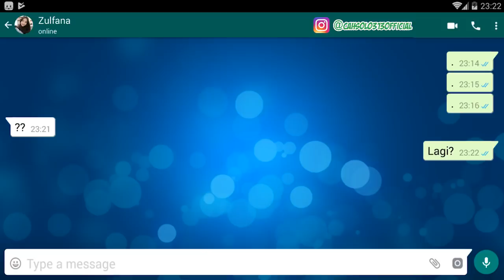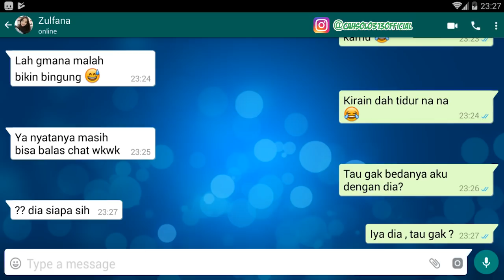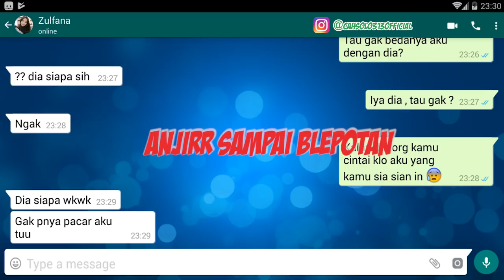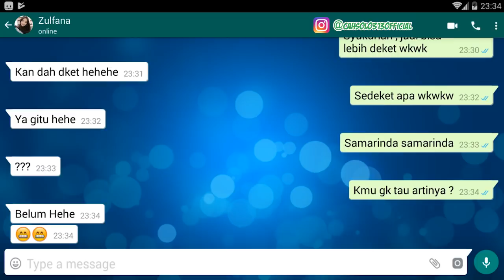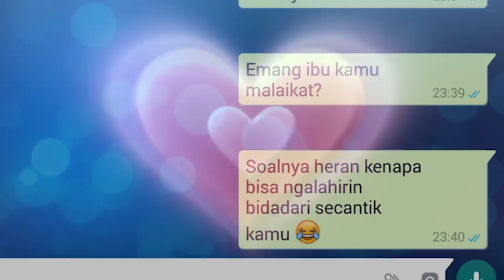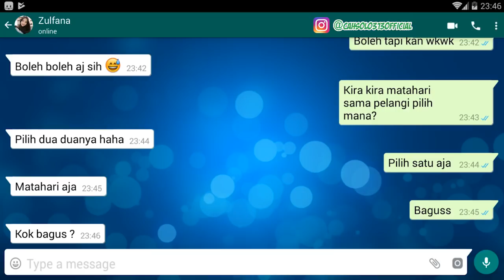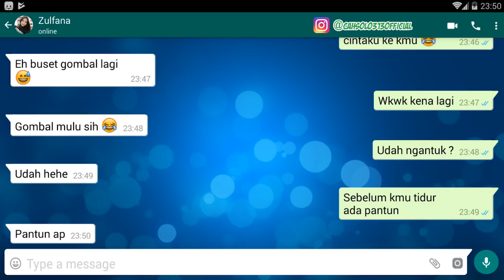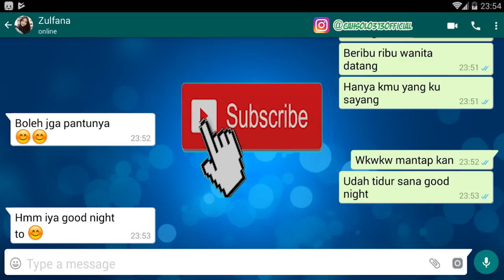Rahsia 5 Jebakan Gombal Bikin Baper Banget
Channel Yang Memberikan :saat chating kita ingin berbuat lucu supaya orang yang kita sukai terhibur dan saya membagikan tips dengan anda Rahsia 5 Jebakan Gombal Bikin Baper Banget

Tips Kesehatan
Cara Bisnis
Bisnis Online
Tutorial
Bank